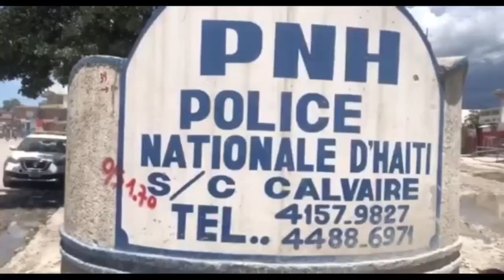Ayayay, DCPJ pran Nenel Cassy nan kou sezi,Towo a tonbe...Lanmò 100jou boulel vivan...Masak 8 moun